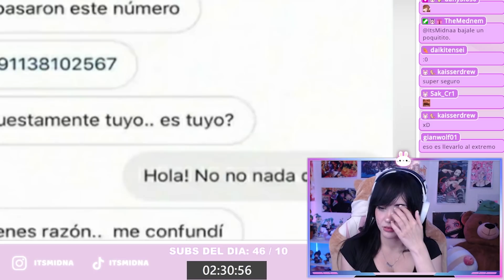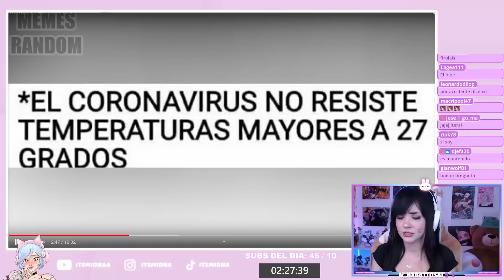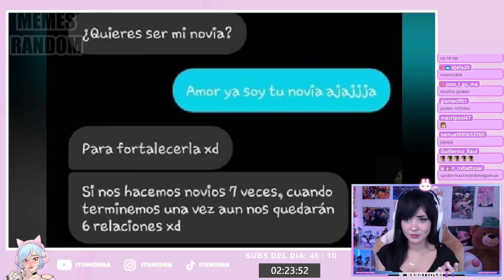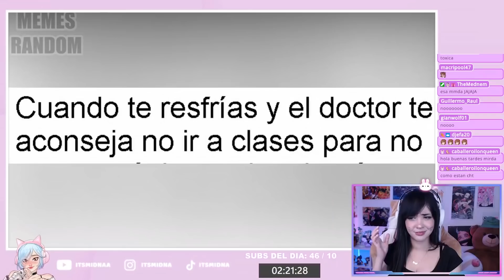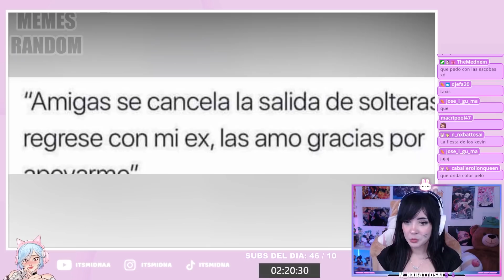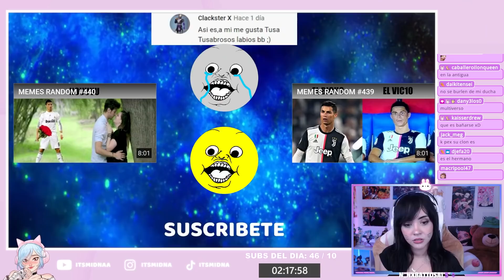Itsmidnaa reacciona Memes Random 89 || MEMES RANDOM #208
En este video estaré reaccionando a MEMES RANDOM #208 espero les guste mi reacción y si es así dejen un comentario, un likesito y suscríbanse, ya que subo videos todos los días . . .

- 𝗚𝗔𝗠𝗘𝗥𝗦𝗨𝗣𝗣𝗦.𝗚𝗚 Bebidas para más energía y concentración:

➡️ Si quieres rendir más en Juegos / Estudios / Trabajo puedes hacerlo gracias a la bebida GG de Gamersupps, la cual te ayudará con más enfoque y energía.

-  𝗩𝗦𝗚 Periféricos y accesorios para 𝗣𝗖 𝗚𝗔𝗠𝗘𝗥

➡️Deseas tener  los mejores periféricos del mercado al alcance de tú mano?

☑️ Y usando mi código “ITSMIDNA” EN VSG VÁLIDO EN: ARGENTINA 🇦🇷, PERÚ 🇵🇪, MÉXICO 🇲🇽 Y COLOMBIA 🇨🇴. . . los mejores periféricos los consigues solo aquí.

No olvides que puedes ser parte de mi canal de 𝗬𝗢𝗨𝗧𝗨𝗕𝗘 dando clic al siguiente enlace!